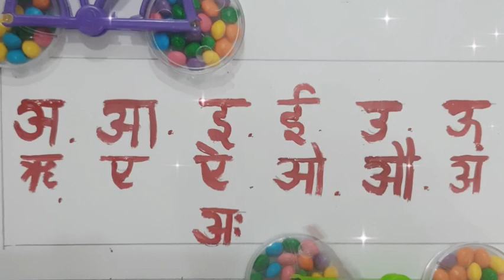अ से अः,Learn hindiswar- varnmala, letter for kids,Hindi swar,Hindi Alphabets,A se anar#KuKuClass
anar, aa se aam,
Hindi Varnmala
Nursery rhyme
Learn Hindi Varnmala
ChunChun TV
hindi varnmala geet
hindi varnmala

@Kids study
@Kids learn & funA for apple, ABCD song
kids, a to z alphabet, a to z alphabet with picture, a to
alphabet for kids, ABCD song with pictures, ABCD,abcd
song, atoz, hindi rhymes, Nursery,aseanar
homestudy se anaraa se aam, chhoti e se imli, badi e se ekha,
Chhota usse ullu, bada usi hun, Ka se kabutar, kha se
Khargosh, ga se gamla, Hindi varnmala, a se gya Tak,
a se gya Tak Hindi varnamala, Hindi alphabets, Hindi
vowels, a aa l ee,k kh g gh ch chh tv
,swar, learn hindi alphabets, learn hindi varnmala, word
mala sikhen, varnmala sikhen, hindi swar seekhe, a aal
ee, ka kha ga gha cha chha ja ,a for apple, Phonics sond,
nursery rhymes,apple, vovels,hindi kids, a se amrood.aa
se aam, hindi varnmala geet, varnmala balgeet, balgeet
Hello Friends,
Vedoes for children
@ChuChu TV Nursery Rhymes & Kids Songs
@Naima study
@ChuChuTV Hindi
Alnfaballa
Uindi
@Naima study
@ChuChuTV Hindi
@Infobells - Hindi
@Chhotu TV
@Study Ke video
homestudysi a se anar aa se aam
@Kidslearn& fun
a se anar
 अआइईउऊएऐ,अ